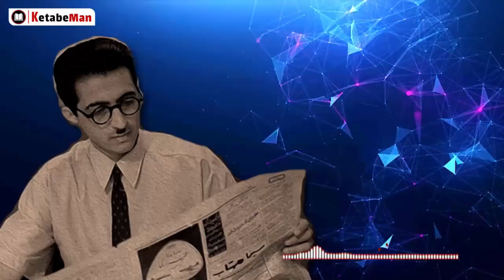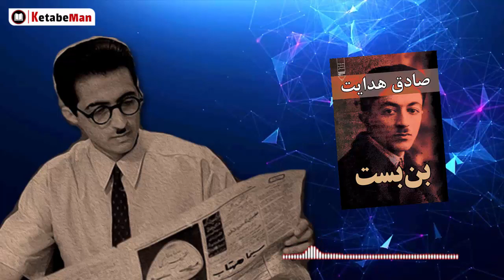📕 کتاب صوتی داستان بن بست از کتاب سگ ولگرد از صادق هدایت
🔴 کتاب صوتی داستان بن بست از کتاب سگ ولگرد از صادق هدایت را میتوانید از اینجا صوتی بشنوید